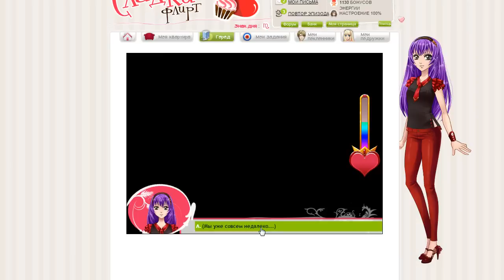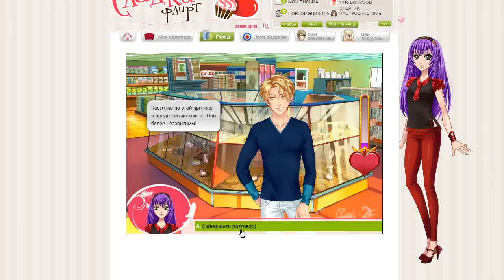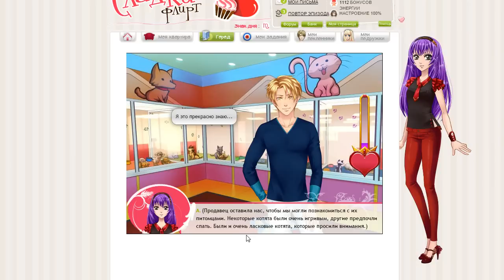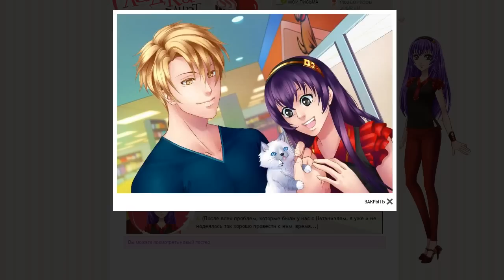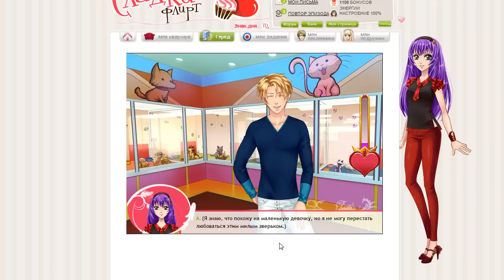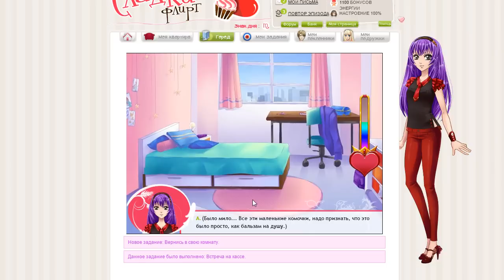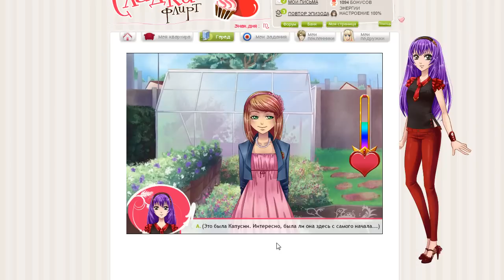Сладкий флирт КАСТИЭЛЬ {часть 44} постер 24 эпизод